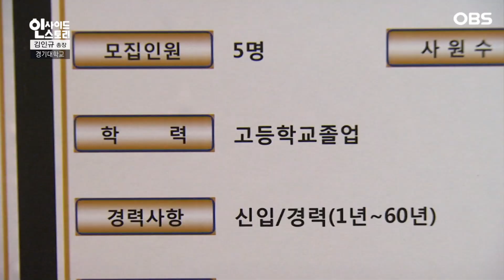역대급 인구감소, 대학 해법은? "정치학과·법학과 이런거 말고.." (인사이드 스토리) │ 47회, OBS 210320 방송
역대급 인구감소, 대학 해법은?
"정치학과·법학과 이런거 말고.."